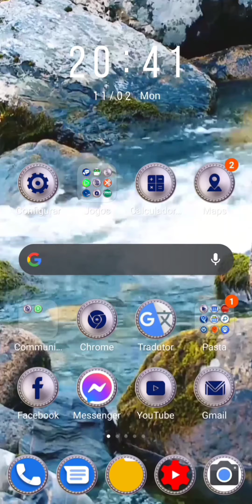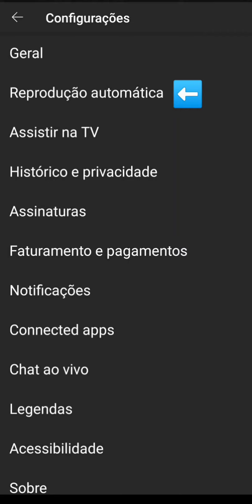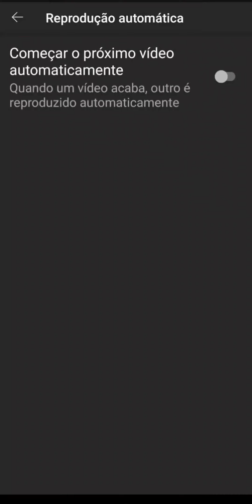Desativar a reprodução automática dos vídeos do YouTube no celular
Neste vídeo eu explico como desativar a reprodução automática dos vídeos do YouTube no celular